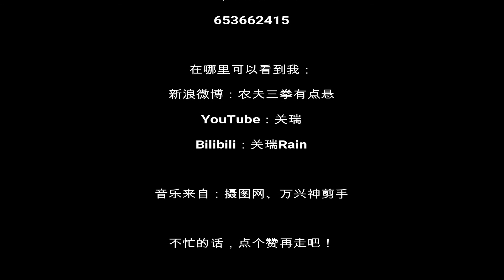Vlog190试背爱马仕Roulis的几只包包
没有女模特，我给包包减分了……